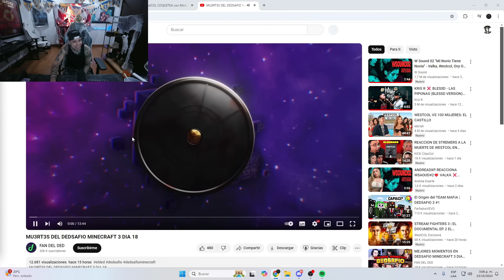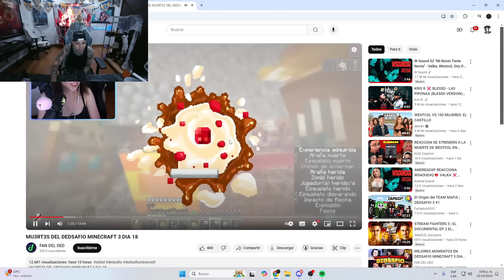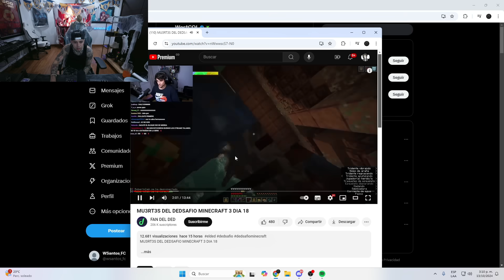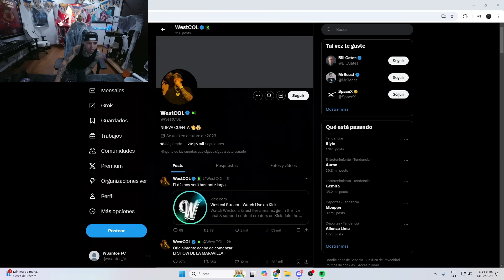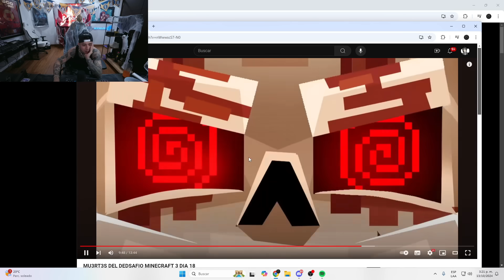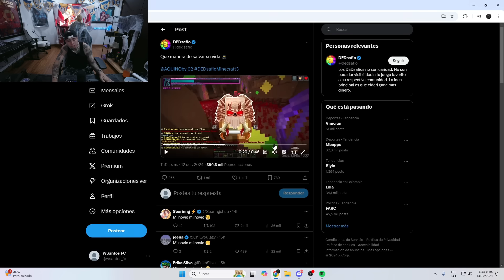REACCIONANDO A LAS MU3RT3S DEL DEDSAFIO MINECRAFT 3 DIA 18 😬 | WESTCOL